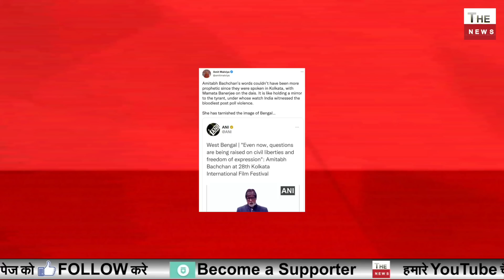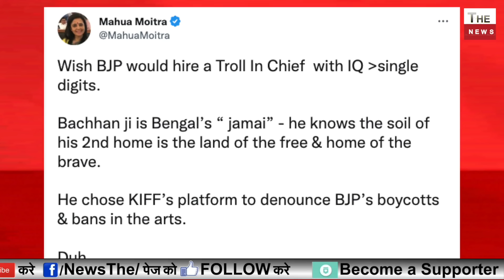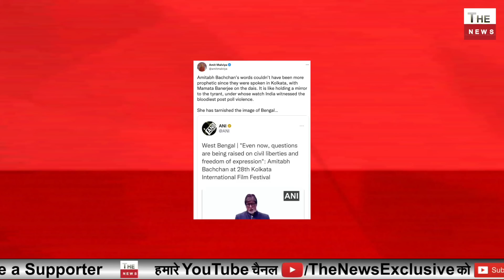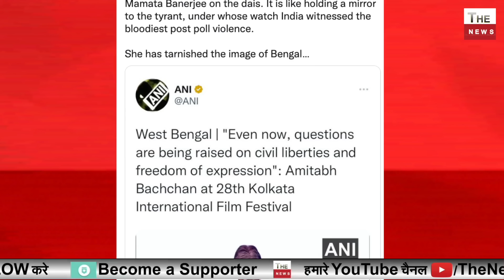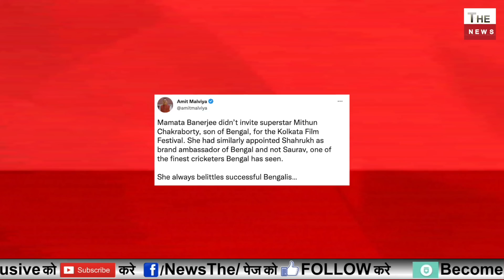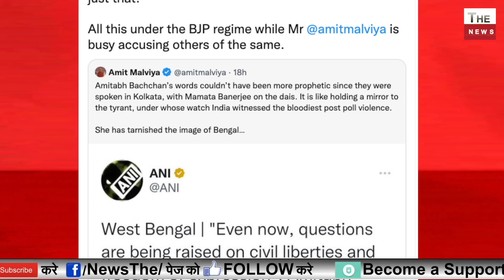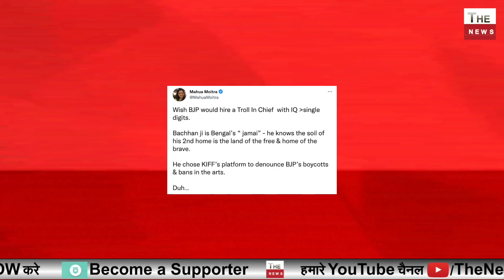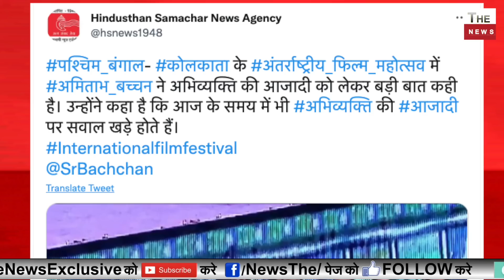Amitabh Bachchan के बयान के बाद BJP ने ममता की पोल खोली शाहरुख अमिताभ को बुलाया मिथुन दा को नहीं